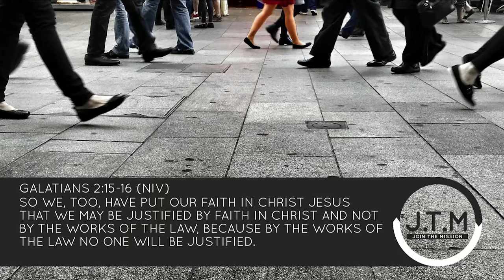Simon Hemsley - Join The Mission